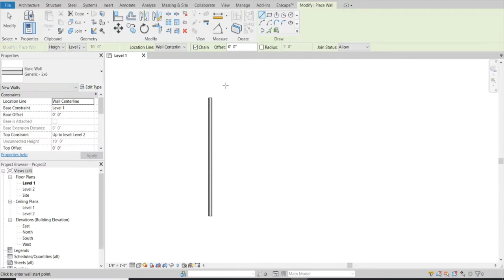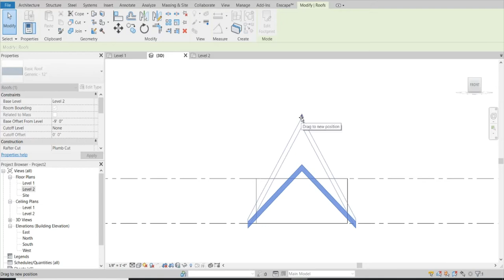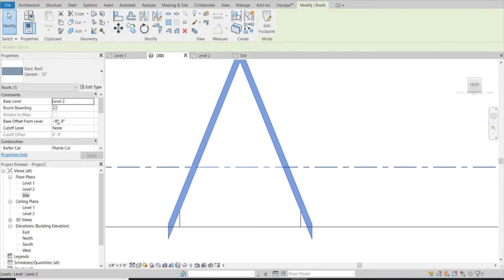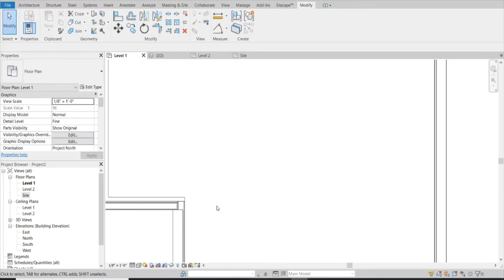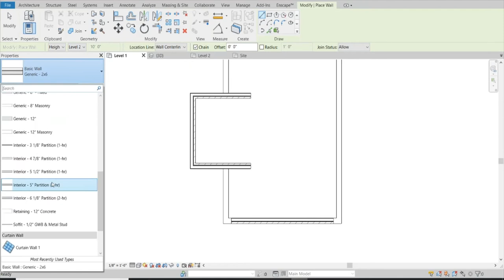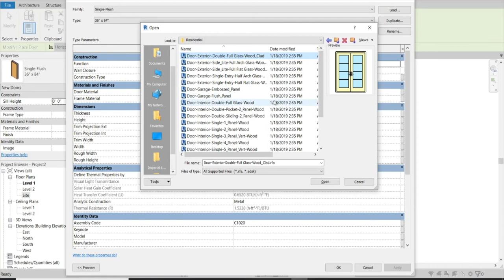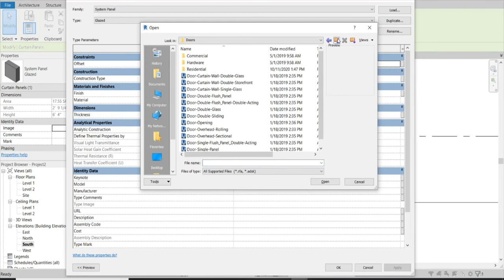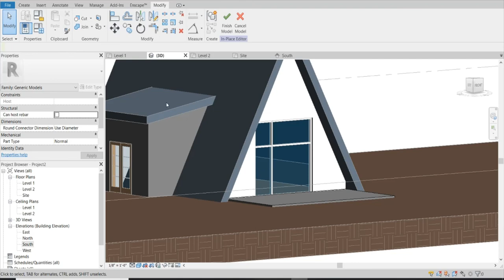Revit 2020 A-Frame House In Revit